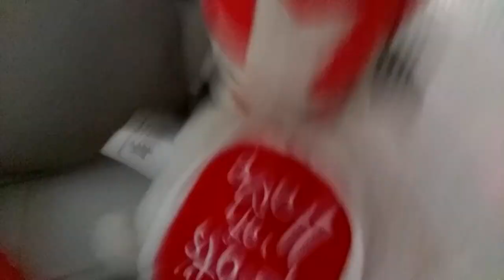Castle Crashers | Lunch Fail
The knights fail at getting their favorite lunch.